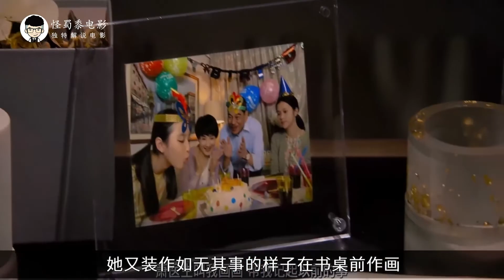【怪蜀黍】同样是父母生的，或许你的偏爱，可能会酿成惨痛的代价！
《那年夏天你去了哪里》是由银都机构有限公司、安乐影片有限公司、天津唐人影视股份有限公司、上海电影（集团）有限公司、亚太未来影视（北京）有限公司、安乐（北京）电影发行有限公司联合出品，周隼执导，宋佳、林家栋、 颜卓灵领衔主演，胡歌友情出演的犯罪悬疑电影。该片讲述了少女阿樱在异国被绑架12年之后重返家庭的悬疑故事。该片于2016年12月30日在中国大陆上映。